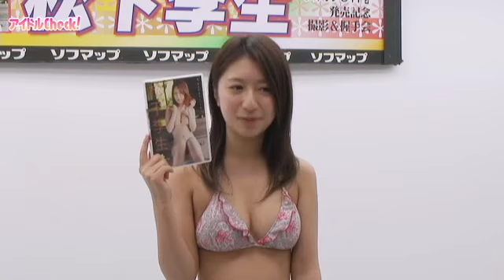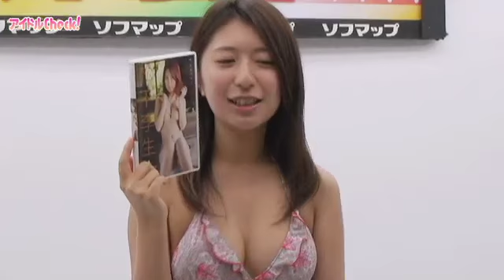妄想大好きな松下李生がDVDイベントでいけない告白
身長147cmと小柄ながらも、ナイスなボディとキュートな笑顔が魅力の松下李生。彼女の3枚目となるDVD『松下李生 いけないセイト』の発売イベントが11月3日に秋葉原のソフマップアミューズメント館で行われた。